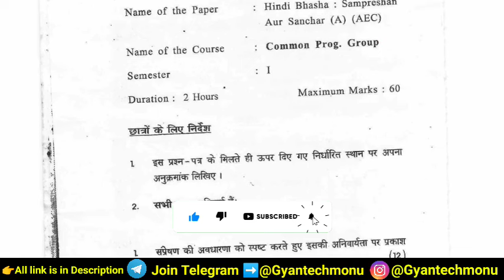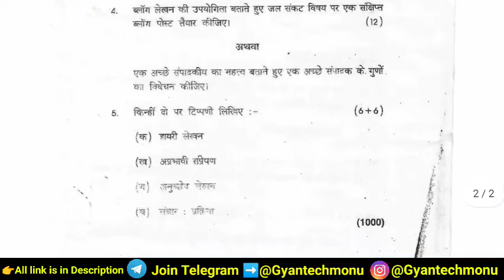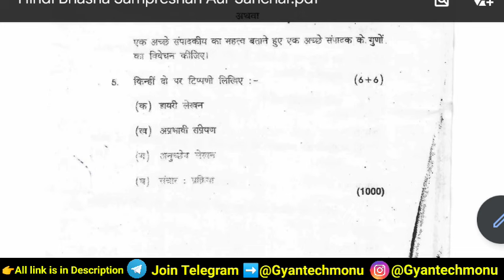DU Sol Ncweb B.A Prog 1st Semester Hindi Bhasha Sampreshan Aur Sanchar Important Questions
Hindi Bhasha Sampreshan Aur Sanchar Semester 1 Questions
Hindi Bhasha Sampreshan Aur Sanchar 1st Semester Important Question 2023
Hindi Bhasha Sampreshan Aur Sanchar Semester 1 Important Questions
Hindi Bhasha Sampreshan Aur Sanchar 1st Semester Important Questions
BA Program Semester 1st Hindi Bhasha Sampreshan Aur Sanchar
Hindi Bhasha Sampreshan Aur Sanchar BA Prog First  Semester Important Question
BA Prog Hindi Bhasha Sampreshan Aur Sanchar First Semester Important Question